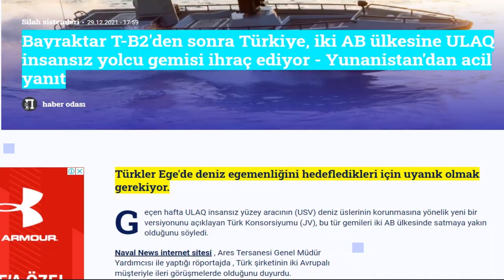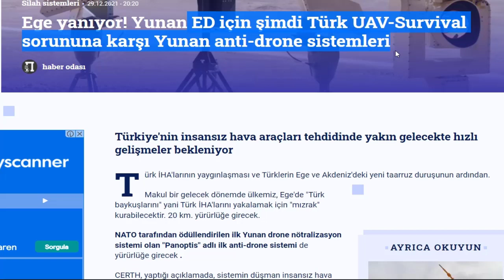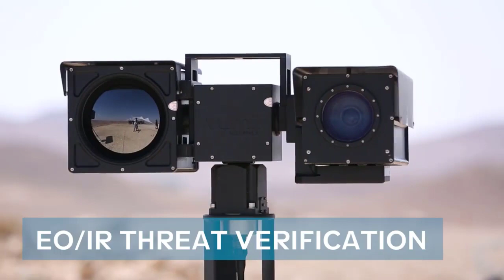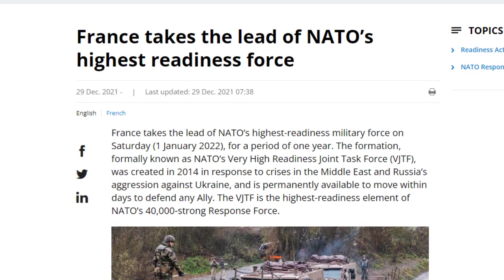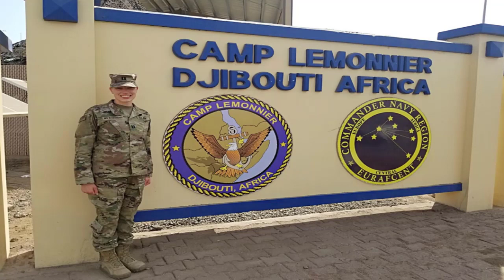YUNAN : UYANIK OLMALIYIZ TÜRKİYE ULAQ'I ARNAVUTLUK'A YOLLARSA YUNAN ZORDA KALIR